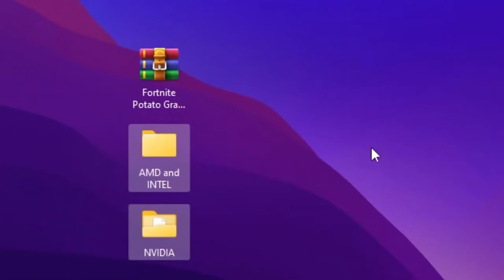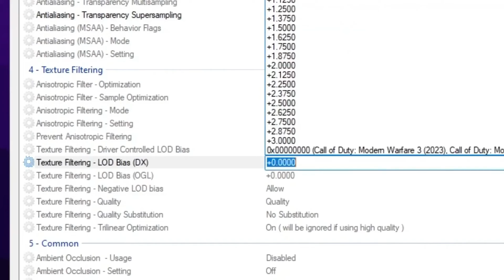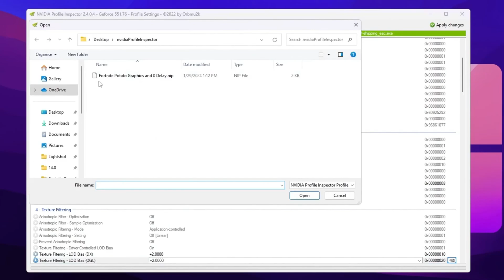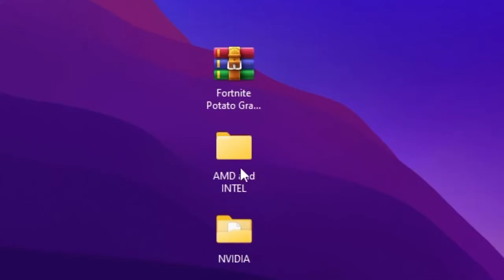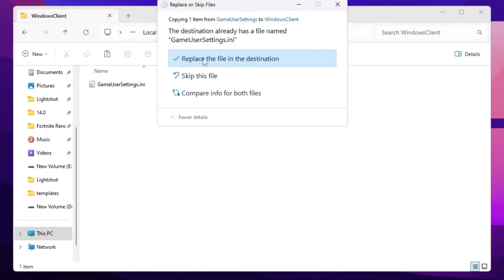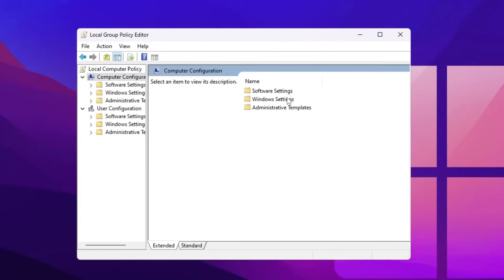How to Get Potato Graphics On Nvidia, Intel & AMD GPU in Fortnite✅(Max FPS + 0 Delay)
In this video, you'll learn How to Get Potato Graphics in Fortnite! (Max FPS + 0 Delay) In Intel & AMD GPU. These Fortnite settings will give you a huge fps boost and 0 input delay on PC. Get Ultra LOW Graphics In Fortnite! (1000+ FPS),How To Get ULTRA LOW Graphics in FORTNITE Chapter 5! (FPS BOOST + 0 INPUT DELAY ), Get more FPS on low-end Laptops (Intel graphics)How to Boost FPS, Fix Lag and Stuttering in Fortnite New Chapter (2024 Update)